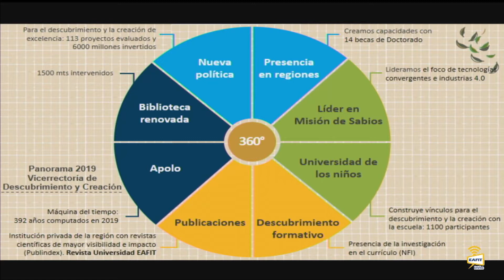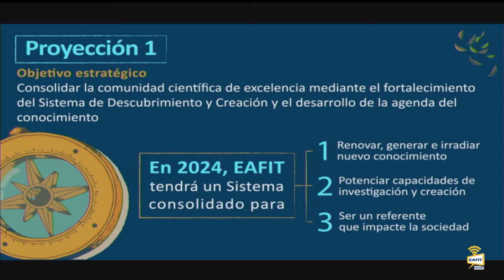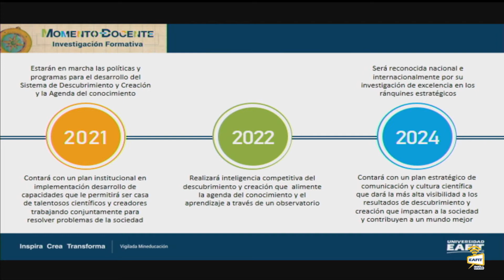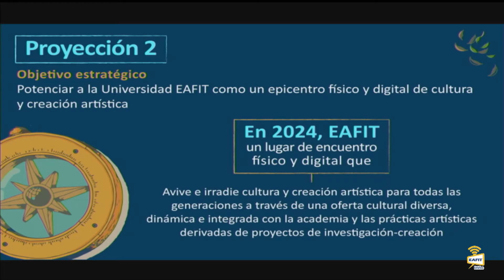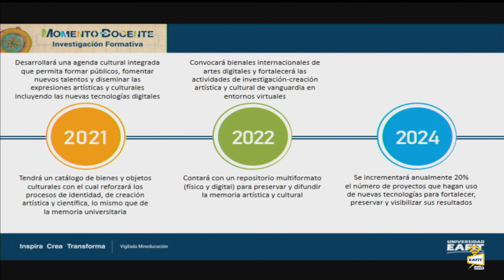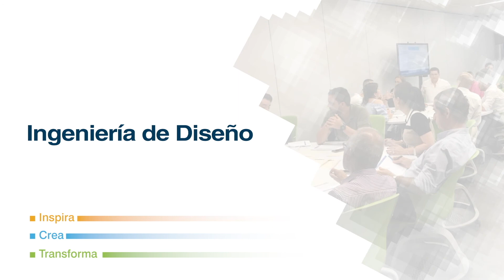Una mirada 2020. Momento Docente Investigación Formativa. Mauricio Perfetti del Corral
Una mirada 2020. Momento Docente Investigación Formativa. Mauricio Perfetti del Corral Vicerrector de Descubrimiento y Creación de la Universidad EAFIT
Momento Docente Investigación Formativa. Universidad EAFIT. Diciembre 4 de 2019.
Centro para la Excelencia en el Aprendizaje - EXA.
Momento Docente es la gran estrategia que viene implementando la Universidad EAFIT para abordar temáticas de reflexión entre docentes y junto con los estudiantes crear espacios de formación, dentro y fuera del aula, para motivar al talento estudiantil a participar de manera activa en temas científicos.
En esta nueva edición de Momento Docente, hablaremos de Investigación Formativa un tema que aporta tanto saberes conceptuales como habilidades técnicas y sociales, y que impulsa en los estudiantes el desarrollo de actitudes que le permiten desempeñarse lo mejor posible en un mundo cada vez más cambiante y comprender las dinámicas de la producción del conocimiento, tanto académico como científico y aplicado.